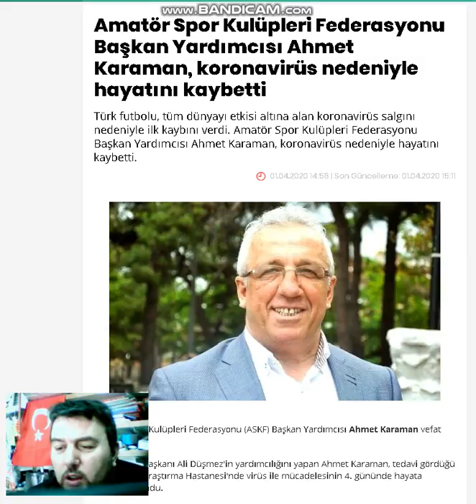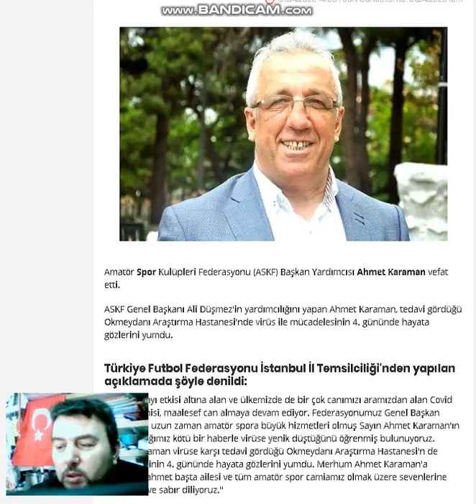Ahmet Karaman, koronavirüsten öldü!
Amatör Spor Kulüpleri Federasyonu Başkan Yardımcısı Ahmet Karaman, koronavirüs nedeniyle hayatını kaybetti
Türk futbolu, tüm dünyayı etkisi altına alan koronavirüs salgını nedeniyle ilk kaybını verdi. Amatör Spor Kulüpleri Federasyonu Başkan Yardımcısı Ahmet Karaman, koronavirüs nedeniyle hayatını kaybetti.

Amatör Spor Kulüpleri Federasyonu Başkan Yardımcısı Ahmet Karaman, koronavirüs nedeniyle hayatını kaybettiAmatör Spor Kulüpleri Federasyonu (ASKF) Başkan Yardımcısı Ahmet Karaman vefat etti.ASKF Genel Başkanı Ali Düşmez'in yardımcılığını yapan Ahmet Karaman, tedavi gördüğü Okmeydanı Araştırma Hastanesi'nde virüs ile mücadelesinin 4. gününde hayata gözlerini yumdu.Türkiye Futbol Federasyonu İstanbul İl Temsilciliği'nden yapılan açıklamada şöyle denildi:Tüm dünyayı etkisi altına alan ve ülkemizde de bir çok canımızı aramızdan alan Covid 19 pandemisi, maalesef can almaya devam ediyor. Federasyonumuz Genel Başkan Yardımcısı, uzun zaman amatör spora büyük hizmetleri olmuş Sayın Ahmet Karaman'ın bugün aldığımız kötü bir haberle virüse yenik düştüğünü öğrenmiş bulunuyoruz. Ahmet Karaman virüse karşı tedavi gördüğü Okmeydanı Araştırma Hastanesi'n de mücadelesinin 4. gününde hayata gözlerini yumdu. Merhum Ahmet Karaman'a Allah'tan rahmet başta ailesi ve tüm amatör spor camiamız olmak üzere sevenlerine başsağlığı ve sabır diliyoruz."